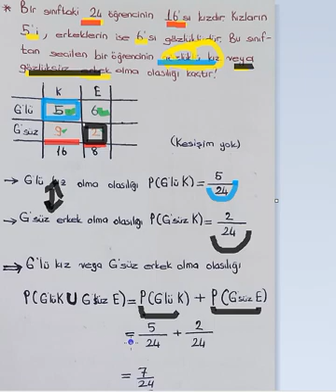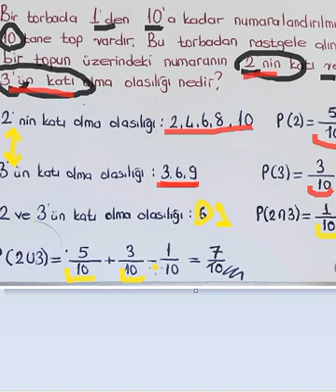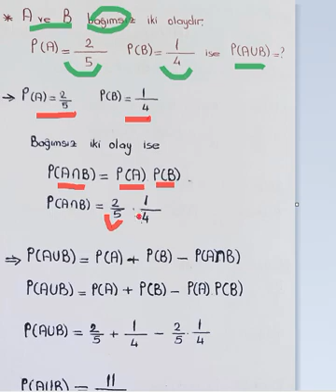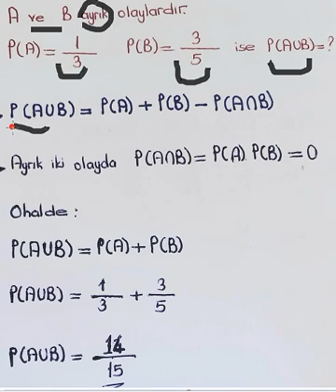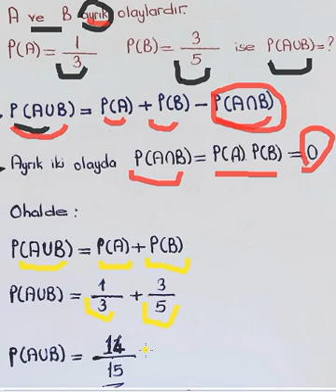10 OLASILIK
olasılık kpss tyt ayt matematik yks